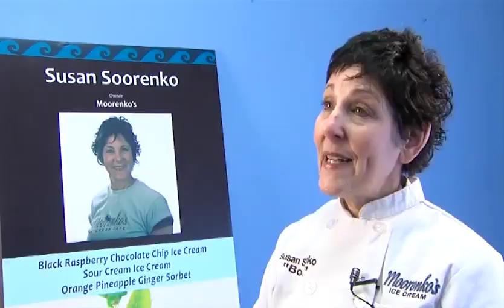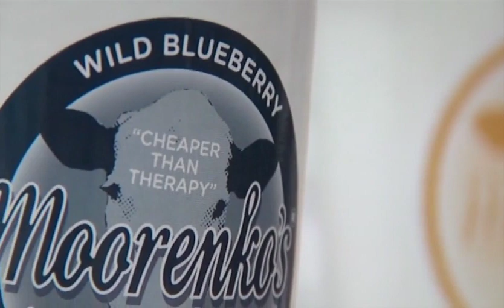Moorenko's Ice Cream - Documentary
Thanks to the class at the Defense Information School for putting together this wonderful video of our kitchen!